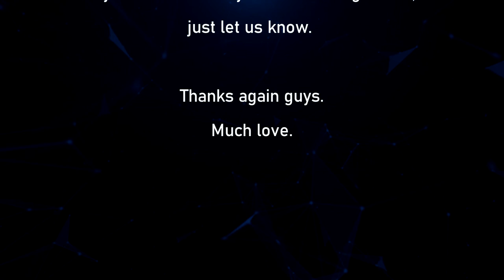The Ungodly Geeks Podcast Episode 107: "The Suicide Drone"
Hello!

This is our D23 Expo episode. Enjoy!

-Joe